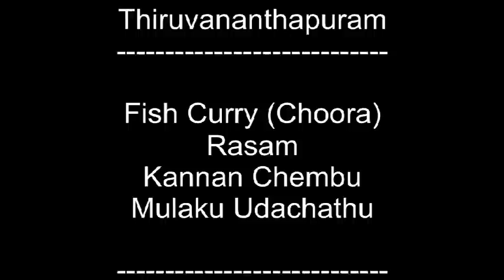Sunday Cooking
Sunday Cooking by Arunsingh, Saji and Anand Babu @ Thiruvananthapuram
Music courtesy  The Orchard Music and CD Baby